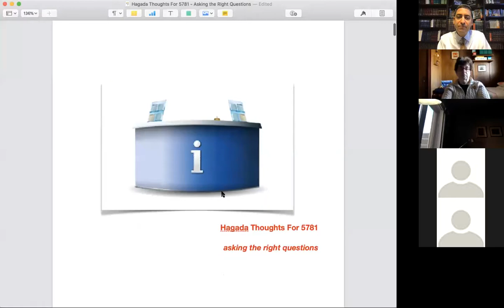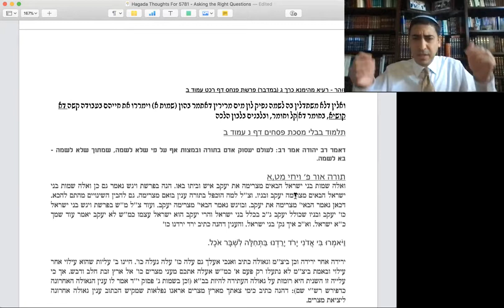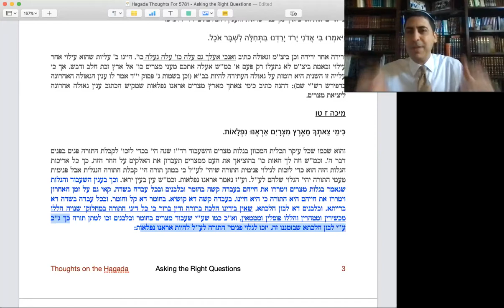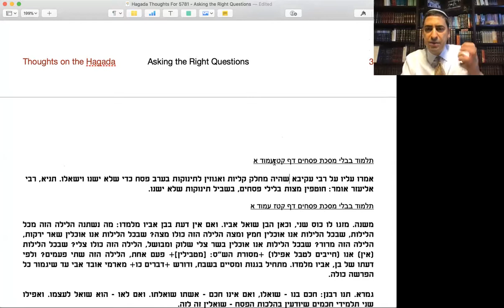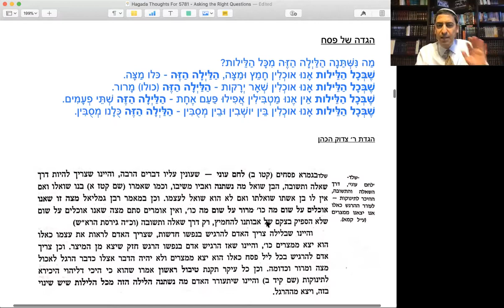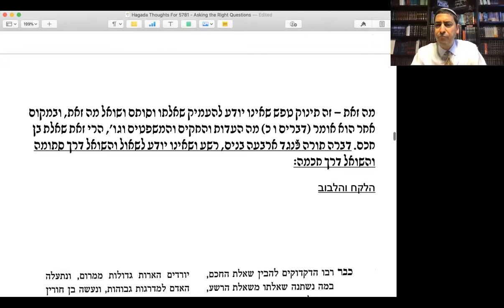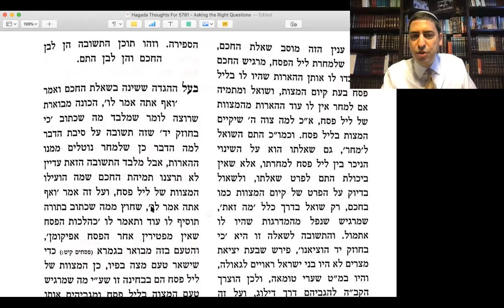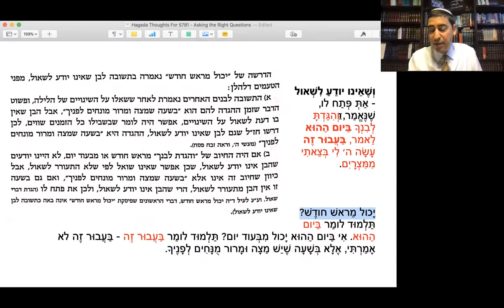Hagada Thoughts For 5781 - Asking the Right Questions